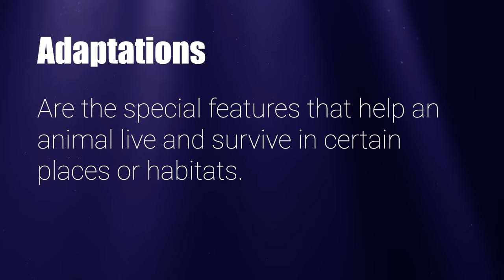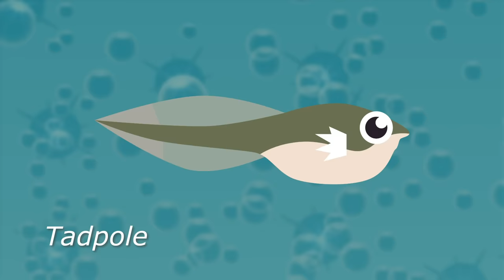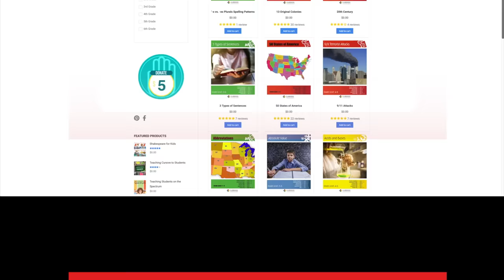Animal Adaptations for Kids, Learn about physical, life cycle, and behavioral adaptations of animals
Animal adaptations for kids is a video that explores the different ways that animals can adapt to their environments.  There is a number of ways that different animals do this, from Migration or Hibernation, to Body Structures and even changing their colors and in this video we will explore them all.  There are different kind of animal adaptions Behavioral Adaptions, Physical Adaptions, and Life Cycle Adaptions each animal might use a different technique but ultimately they are adapting to survive in their environment.

After viewing this video we invite you to download and go through our free Animal Adaptations lesson plan with more activities, learning content, worksheets and more! When completed your students will be able to identify and describe various
 animal adaptations used for survival in the environment.